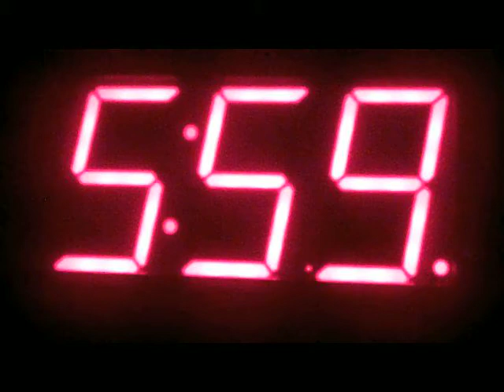Lipton Tea: A Sip of Inspiration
Our entry for the Mofilm Lipton Tea contest.